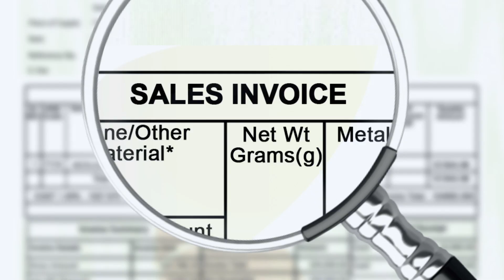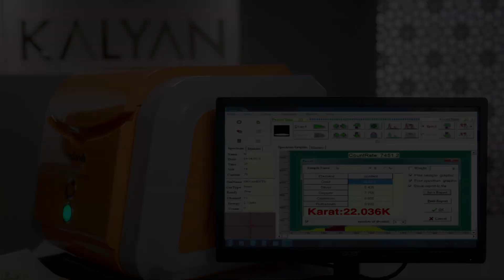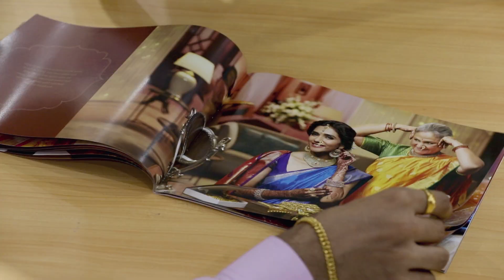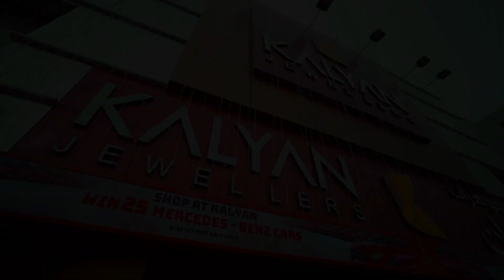The Journey of Trust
Kalyan Jewellers was started in 1993 in Thrissur, Kerala.
Today, we are a pan-India jewellery company, with 107 showrooms located across 21 states and union territories in India, and we also have an international presence with 30 showrooms located in the Middle East as of June 30, 2020.

We have endeavoured to establish a strong brand in the Indian jewellery market that our customers associate with trust and transparency. The film encapsulates this journey of trust, through the years.

NOT FOR DISTRIBUTION OUTSIDE INDIA

The Equity Shares have not been and will not be registered, listed or otherwise qualified in any other jurisdiction outside India and may not be offered or sold, and bids may not be made by persons in any such jurisdiction, except in compliance with the applicable laws of such jurisdiction. The Equity Shares have not been and will not be registered under the US Securities Act of 1933 (“U.S. Securities Act”) or any state securities laws in the United States and may not be offered or sold within the United States, except pursuant to an exemption from, or in a transaction not subject to, the registration requirements of the U.S. Securities Act and in accordance with any applicable United States state securities laws.

As of December 31st, 2020